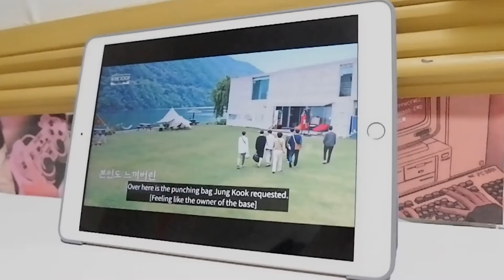📹 vlog: making beaded braceletes, among us, usual mornings & more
days are passing by so quick i can't believe August is done !!!

see you on the next vid! love, ran.